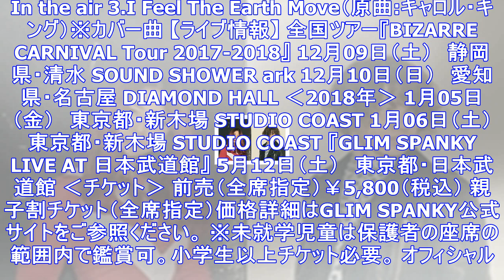Glim spanky、ニューシングル「愚か者たち」収録曲＆新アー写公開 ｜ ガジェット通信 getnews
DATE:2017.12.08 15:00 OKMusic ガジェット通信 GetNewsを≫ @getnewsfeedさんをフォロー GLIM SPANKYが2018年1月31日にリリースするシング...